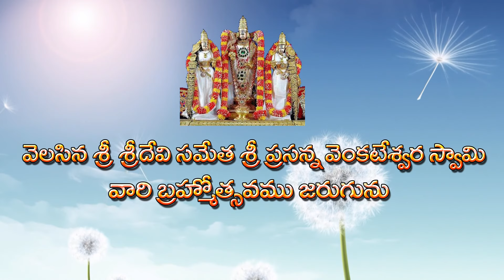శ్రీ ప్రసన్న వెంకటేశ్వర కల్యాణ మహోత్సవం - మన్నారుపోలూరు